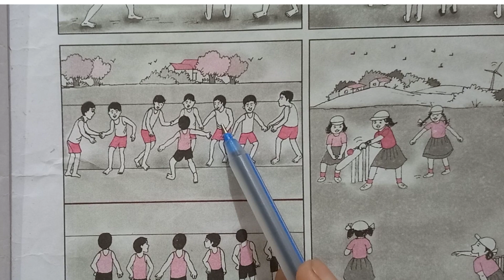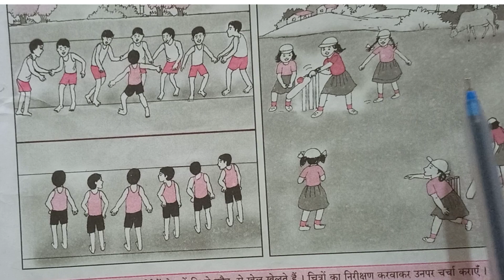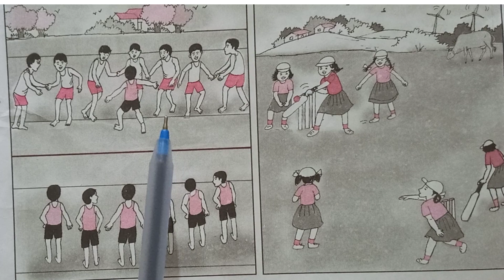सुलभभारतीstd 5th#sub Hindi आओ खेलेंEnglish Medium maharashtra board Anand tutorial kids channel